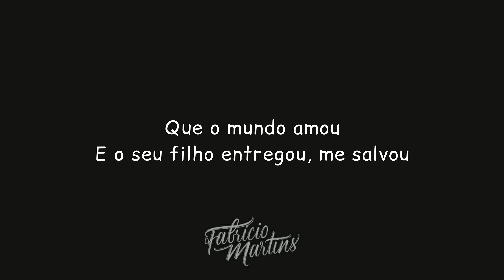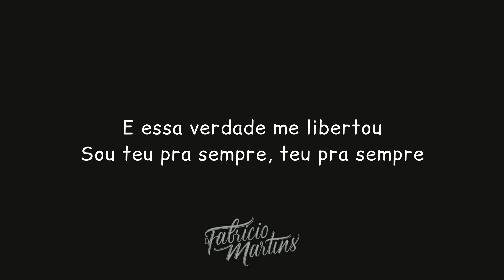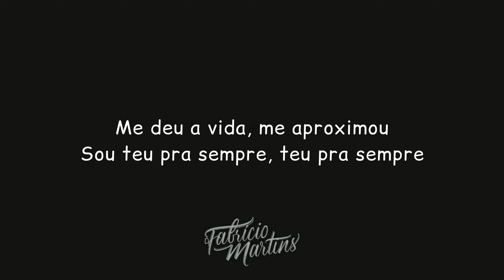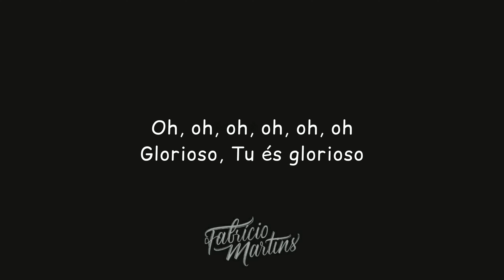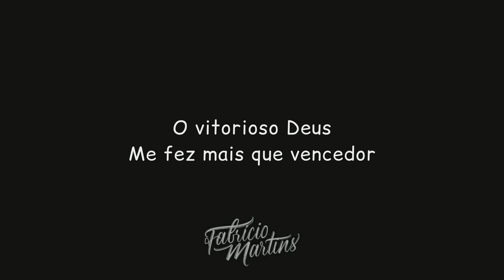A Ponte - Mariana Valadão | Cante Com Piano